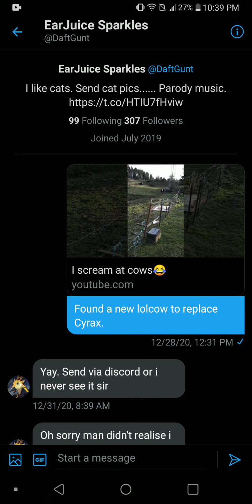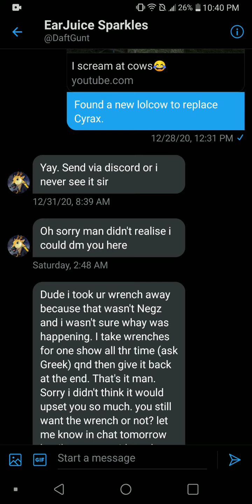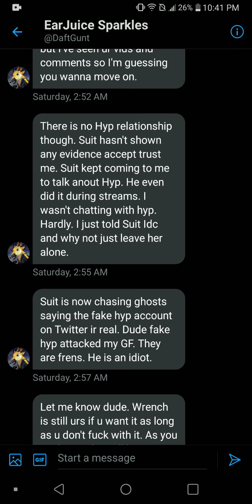Ear Juice the in the closet woman VS Alister the big bully jerk.